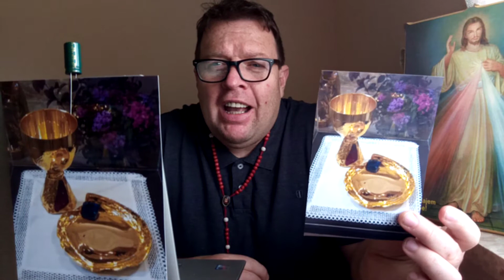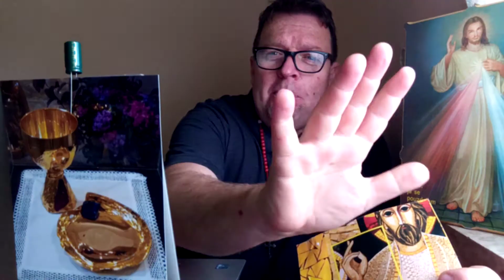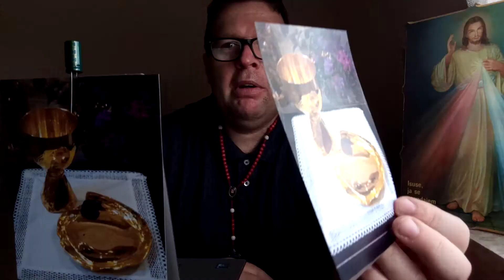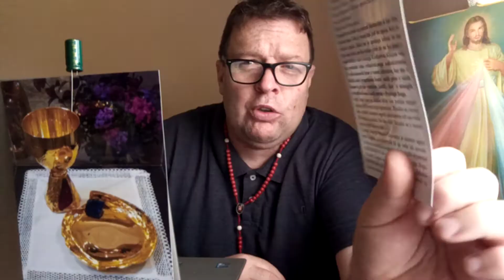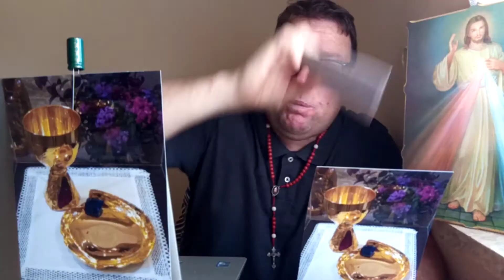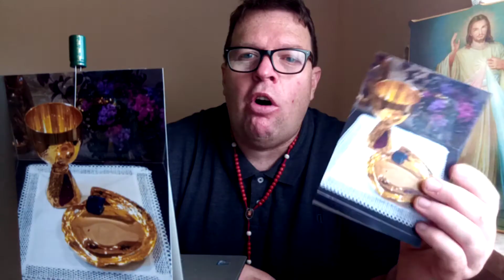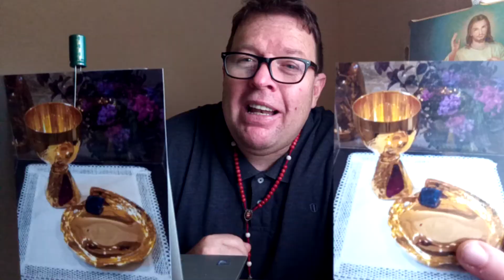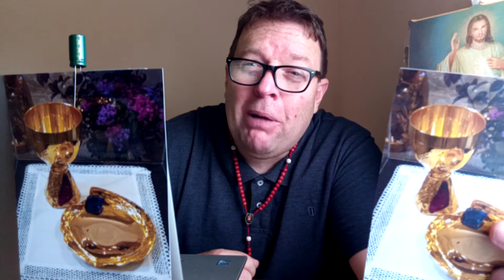Lažni kamen in STRAHOPETNO duhovništvo - Sporočilo kraljice rožnega venca in miru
Sporočilo kraljice rožnega venca in miru z dne 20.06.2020  vidcu Glauberju Manaus /AM